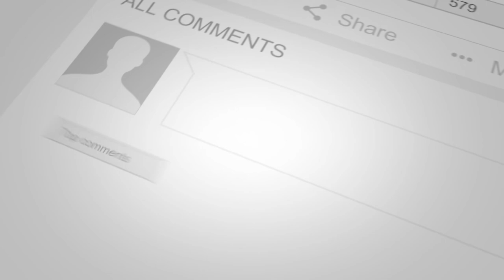Tony Smith - All My Lovin(cover)[Pop]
This is an old Beatles tune that was very popular!